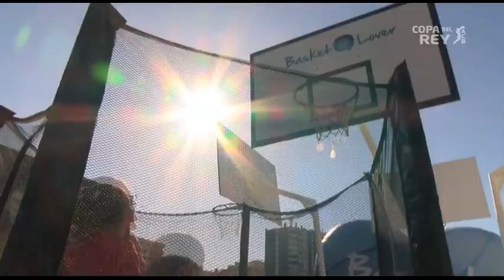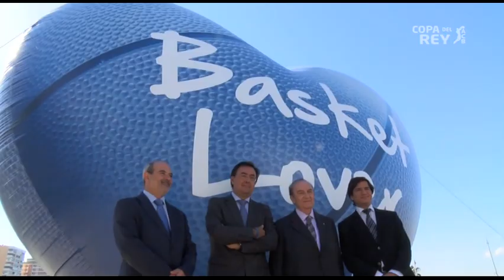La Copa Fan Zone ya es una realidad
La Copa Fan Zone, situada en el Muelle Uno, arrancó este jueves repleta de niños disfrutando de las distintas actividades. Juan Jesús Bernal, Diputado de Cultura y Deportes; Francisco Artacho, Director General de Turismo, y Eduardo Portela, Presidente de Honor de la ACB dieron el pistoletazo de salida